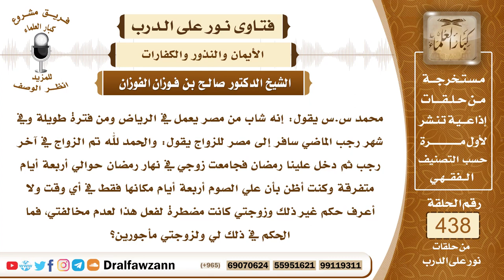6040- ما يترتب على الزوج والزوجة إذا حصل منهما جماع في نهار رمضان - الشيخ صالح الفوزان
"6040- محمد س.س يقول: إنه شاب من مصر يعمل في الرياض ومن فترة طويلة وفي شهر رجب الماضي سافر إلى مصر للزواج يقول: والحمد لله تم الزواج في آخر رجب ثم دخل علينا رمضان فجامعت زوجي في نهار رمضان حوالي أربعة أيام متفرقة وكنت أظن بأن علي الصوم أربعة أيام مكانها فقط في أي وقت ولا أعرف حكم غير ذلك وزوجتي كانت مضطرة لفعل هذا لعدم مخالفتي، فما الحكم في ذلك لي ولزوجتي مأجورين؟
الجواب: الحكم أن هذا حرام ولا يجوز ويفسد الصيام؛ لقوله سبحانه وتعالى: ﴿أُحِلَّ لَكُمْ لَيْلَةَ الصِّيَامِ الرَّفَثُ إِلَى نِسَائِكُمْ هُنَّ لِبَاسٌ لَكُمْ وَأَنْتُمْ لِبَاسٌ لَهُنَّ﴾ [البقرة: 187] فأباح الجماع بالليل وإذا فعله في النهار فإنه يفسد صومه ويكون عليه الكفارة وهي: عتق رقبة مؤمنة، فإن لم يجد فإنه يصوم شهرين متتابعين فإن لم يستطع صيام الشهرين فإنه يطعم ستين مسكينًا وذلك لقصة الرجل الذي جاء إلى النبي ﷺ وقال: يا رسول الله، هلكتُ وأهلكت؟ قال: «وما أهلكك؟!» قال: وقعت على امرأتي في رمضان! قال ﷺ: «هل تجد ما تعتق رقبة؟» قال: لا. قال: «هل تستطيع أن تصوم شهرين متتابعين؟» قال: لا. قال: «هل تستطيع أن تطعم ستين مسكينًا؟» قال: لا. فجلس عند النبي ﷺ ثم أُتي النبيُّ ﷺ بِعَرق فيه تمر فقال: «خذ هذا تصدق به» فقال: أعلى أفقر منا يا رسول الله، ما بين لابتيها بيت أفقر منا! فتبسم النبي ﷺ حتى بدت نواجذه عليه الصلاة والسلام وقال: «خذه فأطعمه أهلك» فدل هذا الحديث على وجوب الكفارة في الجماع في رمضان مع التوبة إلى الله وقضاء اليوم الذي حصل فيه الإفساد وهذا يكون واجبًا عليك وعلى زوجك كل منكما تجب عليه الكفارة بهذا الترتيب ويجب عليه قضاء اليوم ويجب عليه التوبة إلى الله عز وجل.
السيرة الذاتية:
للاشتراك في قناة الشيخ صالح الفوزان

14_ الشيخ محمد أمين الشنقيطي
يتيوب

15_سماحة المفتي عبد العزيز آل الشيخ
 يوتيوب

رئيس الفريق
لمشروع كبار العلماء